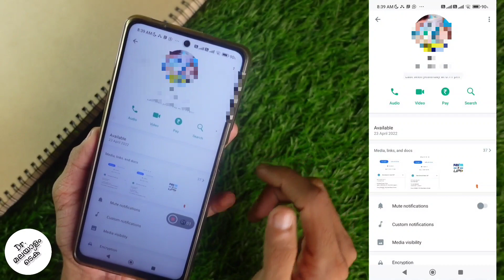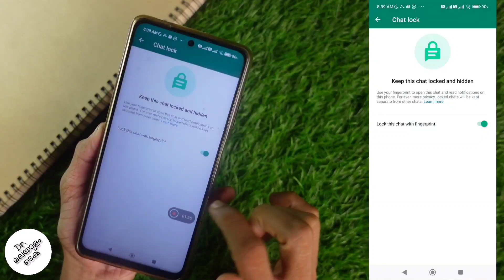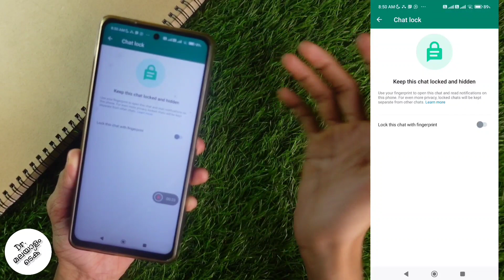How To Lock Each Whatsapp Chat Seperately In Whatsapp | Whatsapp Official Trick | Malayalam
in this video we will be telling about how to lock each whatsapp chat seperately in whatsapp. we will not be using any third party applications for this, we will be using official whatsapp settings. lets check about how to lock each whatsapp chat seperately in whatsapp in malayalam

my gadgets